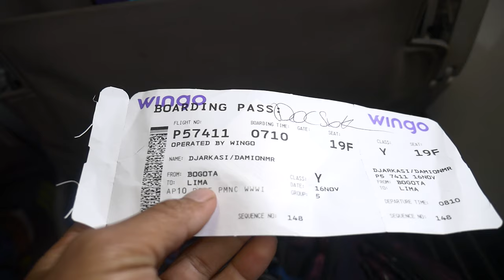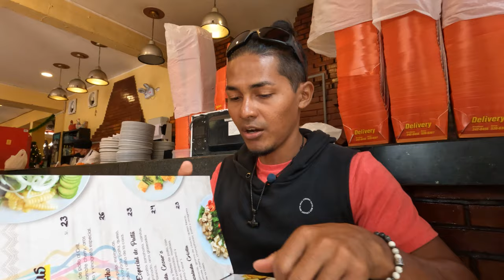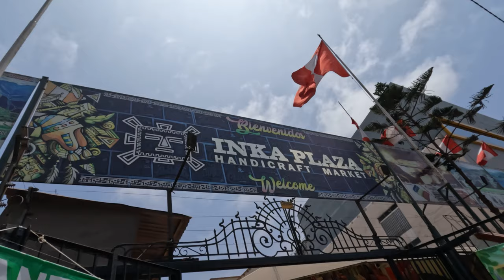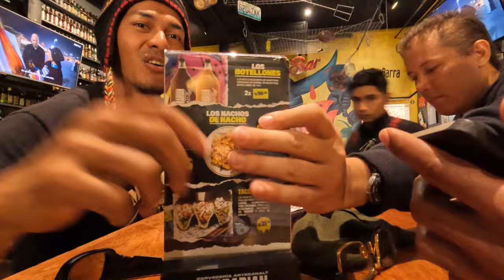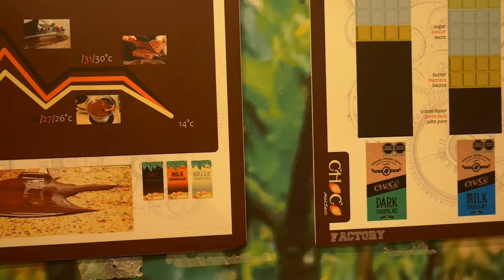LIMA ,PERU FIRST LOOK!! IS IT SAFE?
After spending 10 days in Colombia, it was time for me to move on to my next destination - Peru. A short flight from Bogota brought us to our Airbnb, which had a beach view outside og Miraflores, an hour away from our arrival point. The view was breathtaking, and the cost of staying here for a night was only around $30, which we split between three friends.

As we wandered around the neighborhood, we received warnings not to stray too far or attract attention, as there were chances of getting robbed. However, we weren't too worried. The next day, we figured out the bus system and made it to Miraflores, a surprisingly modern city that I didn't expect Peru to have. Initially, it was overwhelming to navigate the city, but it became less intimidating once we got the hang of it. I come from Paramaribo, so I tend to get overwhelmed in large cities.

Our first stop was the famous Kennedy Park, which is best known for having cats lazing around the park. If you love cats, it's a pleasant experience to walk through the park. I also couldn't resist the urge to buy the so-called chullo, which was sold at an Incan market in Miraflores. This market sells Incan arts and crafts, and I had the time of my life shopping here. I bought a poncho and a chullo for myself.

After exploring the city, we took a 30-minute walk to the Central Commercial Larcomar, a large shopping center on a cliff that had all the world brands. The prices were high, but it was an amazing shopping center with a great view. One activity I regret not doing was paragliding. If you are in Miraflores, I recommend not making the same mistake I did. Other activities include surfing and a free city tour that you can book at any hostel.

There are also many tourist centers in Miraflores, so don't hesitate to check out their offers. A tip for saving money: tours are always cheaper when you book them at your destination.

At night, Miraflores is a different city. I can't remember the last time I saw so many people. It was still a nice experience, though. One interesting activity was the chocolate tour. I didn't know that Peru was crazy about chocolate.

We ended our night taking the bus back to our appertment where we patiently planned for our next destianation
This is my first visit in Peru so technically this is Lima Peru ,First look.